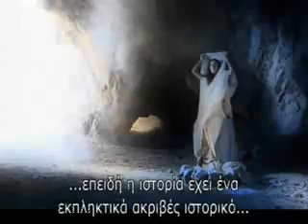2012:DOOMS DAY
2012 is sometimes claimed to be a great year of spiritual transformation (or apocalypse). Many esoteric sources interpret the completion of the thirteenth B'ak'tun cycle in the Long Count of the Maya calendar (which occurs on December 21 by the most widely held correlation) to mean there will be a major change in world order. * Polar Shift is a theory that on December 21st 2012 Earth will experience earthquakes, volcanic eruptions or other natural disasters.